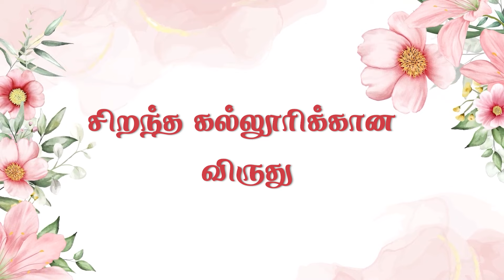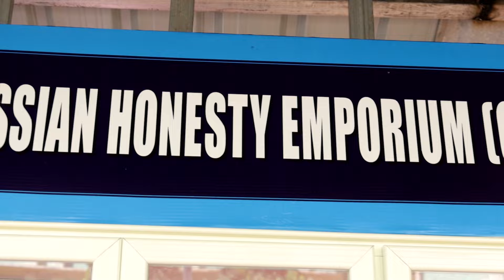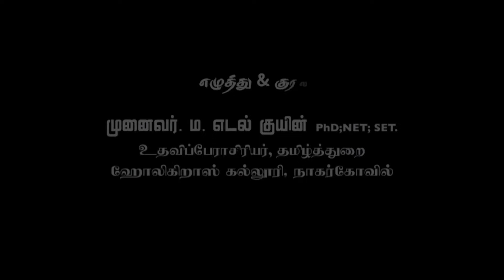செய்தி உலகம் | Holy Cross College, Nagercoil. Campus News - Jan 2024 | part 1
Dear viewers, the events at Holy Cross College, Nagercoil are made public periodically through Campus News.